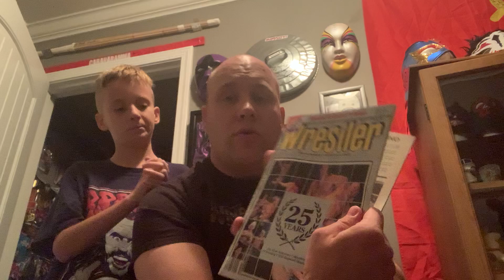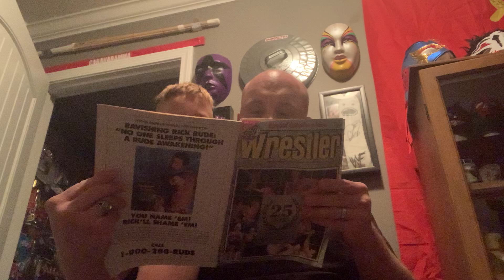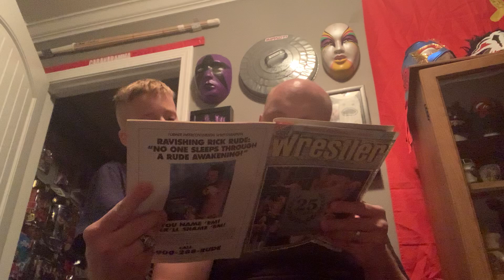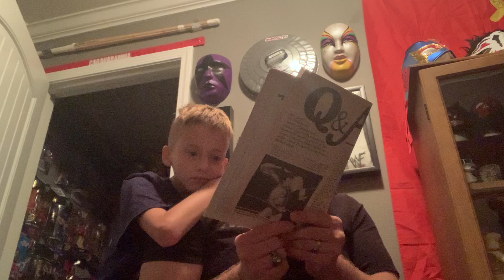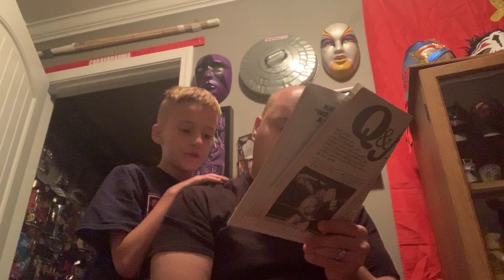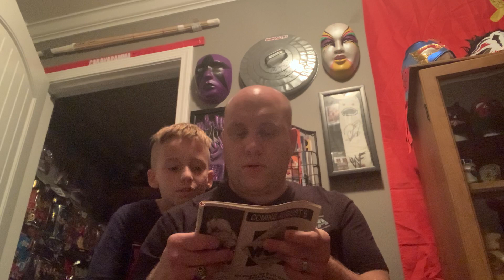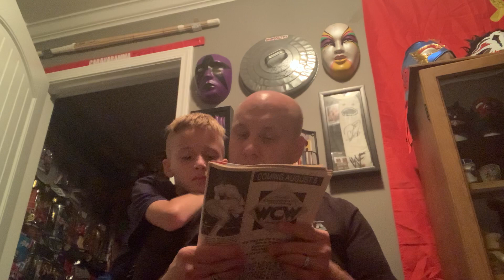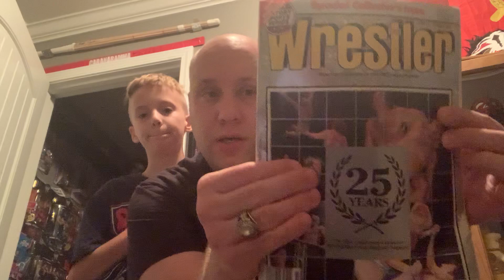PRO WRESTLING BEDTIME-STORYTIME...THIS WEEK--BRUNO SAMMARTINO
Braden and his dad Brad are back! This time the read aloud an interview with the legendary Bruno Sammartino -- the "Living Legend" from the Fall 1991 issue of THE WRESTLER magazine.